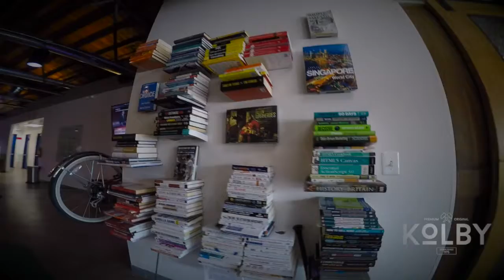CEO Summit, Rudy Ruettiger & In The Studio with Dan Clark // VLOG_017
Digging up some old footage from the dusty vaults. With over 6 disks full of videos on the GO PRO - It is time for this to see the light of day.

This VLOG features some time in Utah for a CEO summit at the Skippio headquarters. You will see some guests pop in - Scott Duffy, Steve Fielding & Rudy Ruettiger. Yeah that RUDY.

Then we bomb back to AZ to film in the studio with legendary Dan Clark. We built out his education system focused on public speaking. It was a blast!

Cheers! Kolby was here